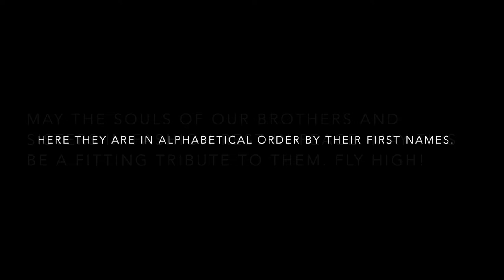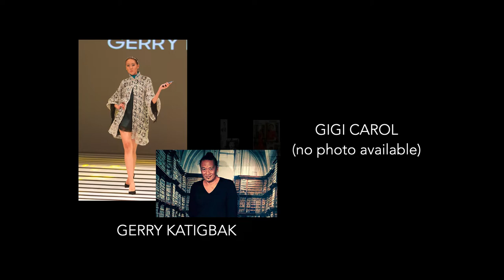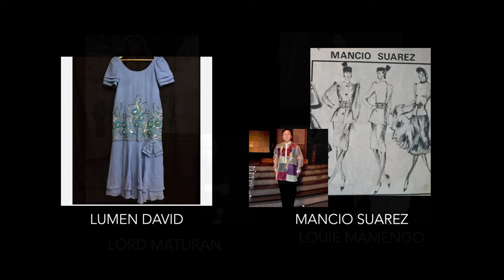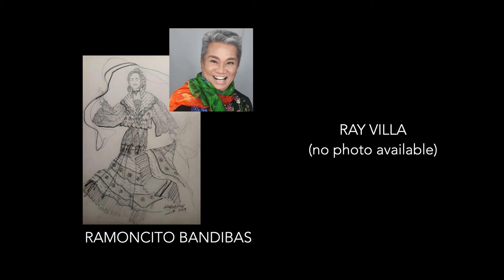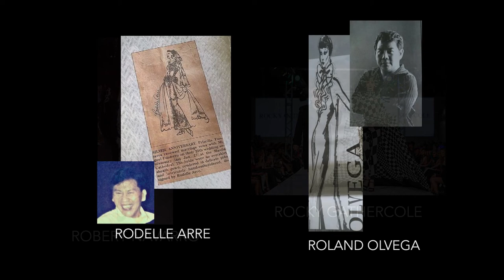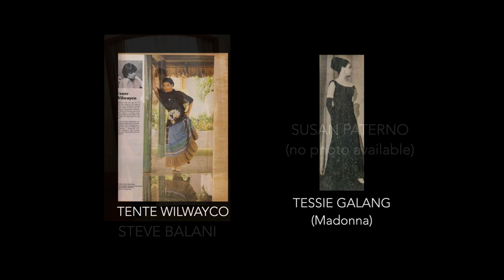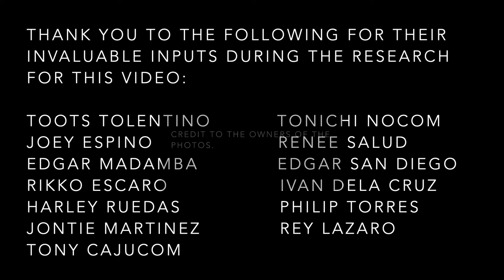(7TH UPDATE) A Tibute to Filipino Fashion Designers Who Have Passed-on